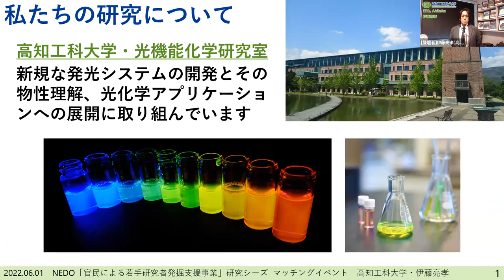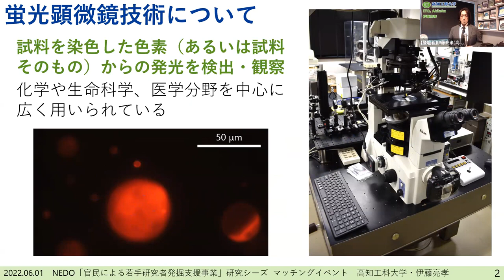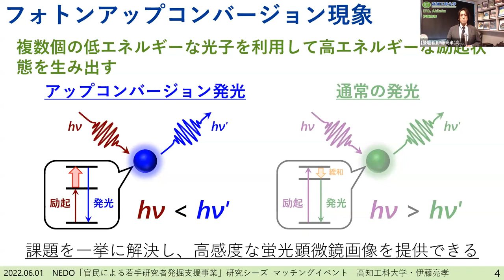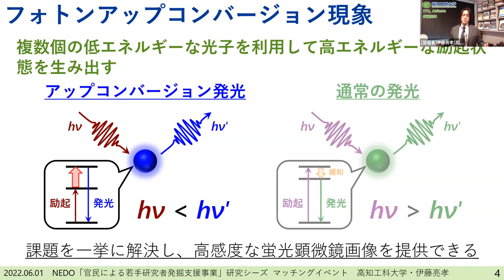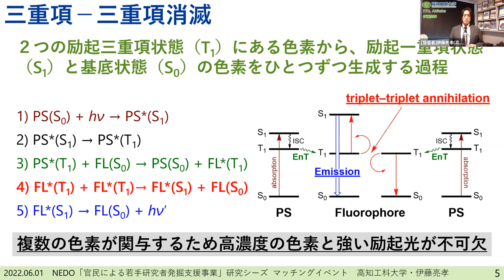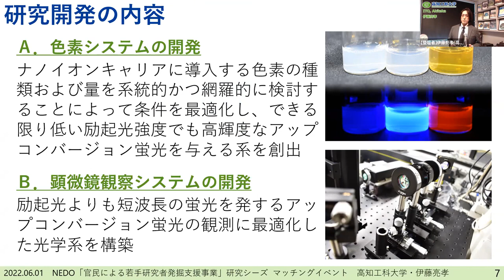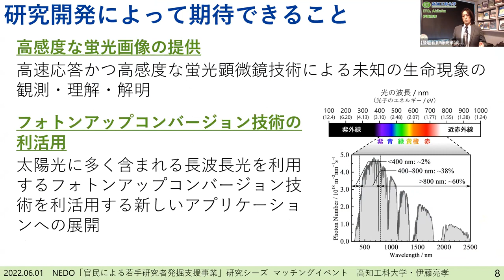【2021年度】高知工科大学 伊藤 亮孝：微小球状イオン交換媒体を用いた超高感度蛍光顕微鏡システムの研究開発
本研究者との面談をご希望の場合は、以下のメールアドレスにご連絡ください。
事務局より、調整のご連絡をさせていただきます。

また、本研究シーズの詳細については、国立研究開発法人新エネルギー・産業技術総合開発機構（NEDO）の「官民による若手研究者発掘支援事業*」における『若手研究者産学連携プラットフォーム』にも掲載しておりますので、併せてご覧ください。